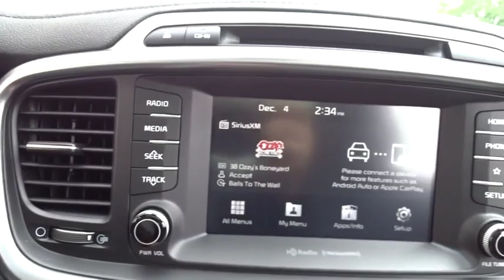2019 Kia Sorento near me Waukegan, Gurnee, Kenosha, WI, Fox Lake, Libertyville, IL K9513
Sangria New 2019 Kia Sorento available near me in Waukegan, Wisconsin at Classic Kia. Servicing the Gurnee, Kenosha, WI, Fox Lake, Libertyville, IL area.
2019 Kia Sorento EX Sport V6 - Stock#: K9513 - VIN#: 5XYPHDA5XKG610204

Classic Kia
515 N Green Bay Rd

At Classic Kia customer satisfaction is our number one priority. We want to exceed your expectations in all aspects of your purchase. Our sales staff is courteous and professional. We will provide thorough answers to all of your questions, including a comprehensive explanation of your trade value, and a complete presentation of the vehicle(s) you are interested in. Come see why we are the friendliest place in town!